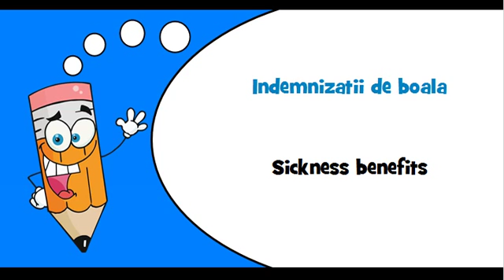Romanian words Theme = Sickness benefits